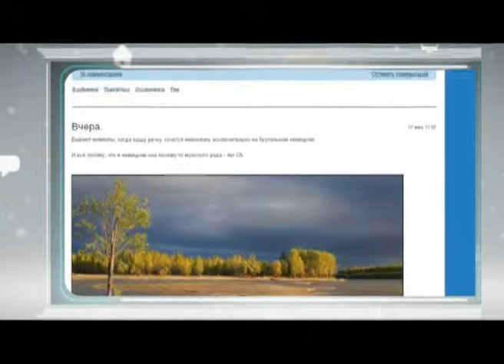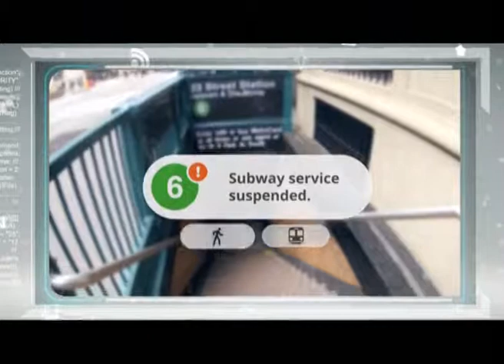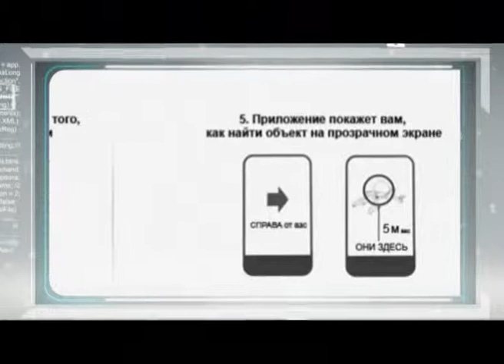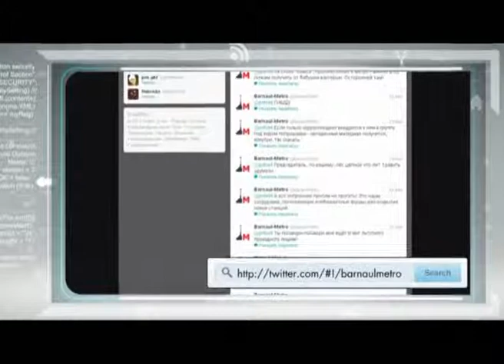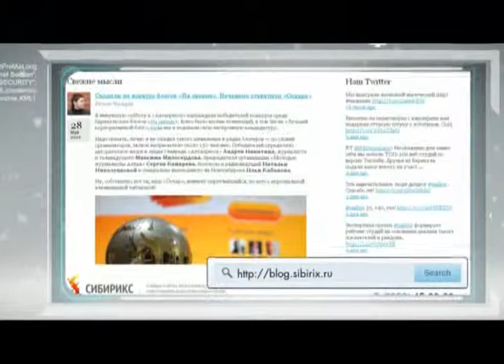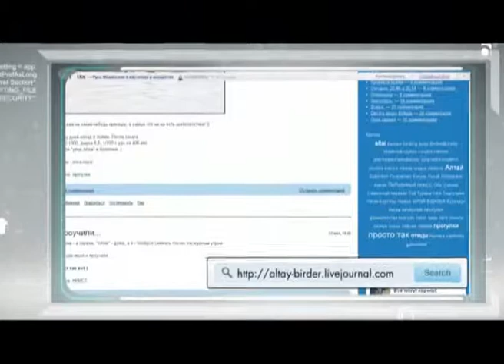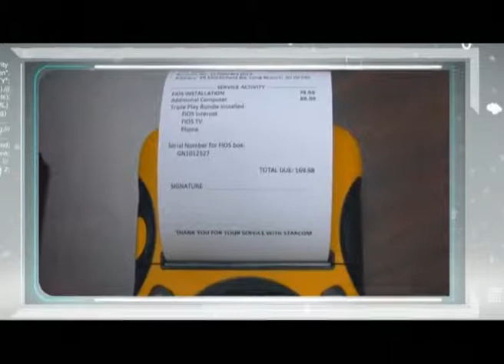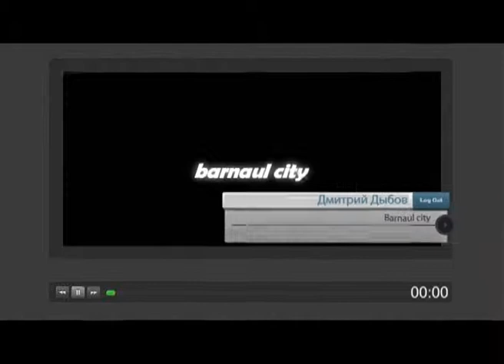ALTернатива №2. Очки от Google, лучший блог Алтая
Программа телеканала "Катунь 24" о технологиях, интернете, об алтайских технологиях и алтайском интернете.
- Аналитик барнаульской кинополитики. Строитель-обманщик. Видеоагитатор и друг пернатых. Лицо алтайского интернета в подведении итогов первого конкурса блогов.
- Хлопай ресницами и вай-фай. С помощью очков можно решить любые проблемы -- доказано Гугл. В обзоре технологий.
- Печать отлагательству не подлежит. Самый компактный принтер в истории -- какие проблемы он поможет решить? В гаджет-анализе.